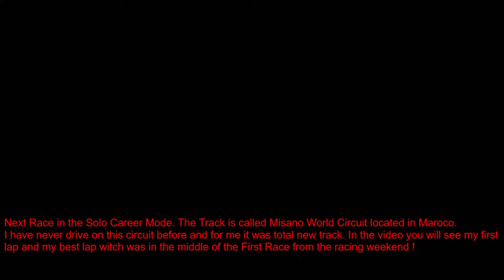ACC Misano World Circuit First vs Best Lap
Misano World Circuit this was the next track in my ACC Single Player Calendar. The track was really great and may say that become one of my favorite track. As normally when you drive in new track that you don't know the first lap always is very hard and frustrating. And with more practice it become very nice and really give you a pleasure from driving it. And this bring me the idea of this video to show you how with lot of effort learn the track. So in the vide you can see my first lap and my best lap. The car that I was driving is Mercedes AMG GT3 witch is great car by mine opinion.

My Setup:
Thrustmaster T300 RS GT Edition
Racing Seat with Custom Build SIM RIG

PC Setup :
AMD Ryzen 5
NVIDIA GTX 1660 TI OC Edition (6GB)
RAM - Hyper 3300 MHz 16 GB
Samsung SSD 512GB
Monitor Samsung - 32" Gaming Curved